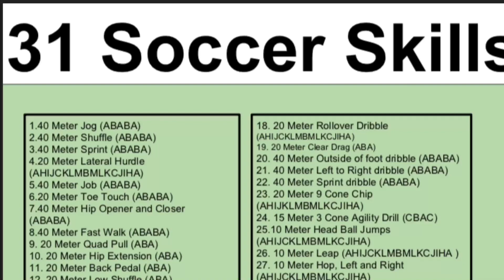31 Soccer Skills and Drills you can perform at home